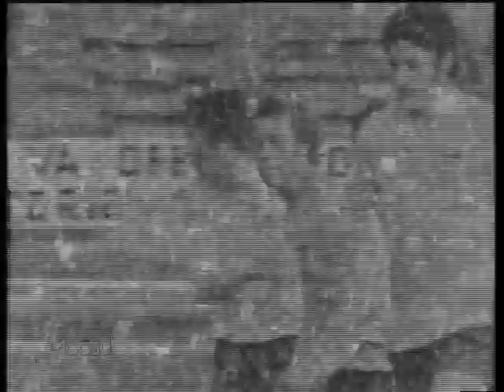Goluri Florea Dumitrache in Romania - Finlanda 9-0 (1973)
Preliminariile Campionatului Mondial din 1974
Data: 14 Octombrie 1973
Stadion: "23 August" Bucureşti
Spectatori: 30.000